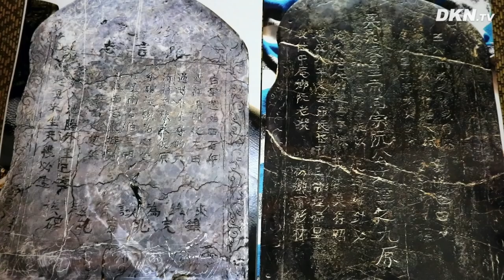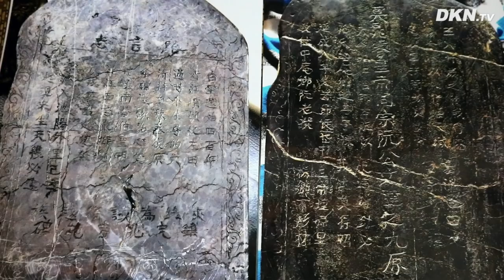Lời tiên tri Trạng Trình Nguyễn Bỉnh Khiêm và "bà mù" lừng danh Vanga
Thế giới từ cổ xưa đến nay xuất hiện nhiều nhà tiên tri, có thể thông qua khả năng tiên tri của mình để dự đoán tương lai. Ở phương Tây thế kỷ 20 nhà tiên tri mù Vanga đã đưa ra nhiều tiên đoán mà 80% trong số đó là đúng, 80% đó không phải là con số đoán mò mà ra được. Ở phương Đông có Trạng Trình Nguyễn Bỉnh Khiêm, trong lịch sử Việt Nam đều có rất nhiều giai thoại về những lời tiên đoán chính xác còn truyền đến tận ngày nay…